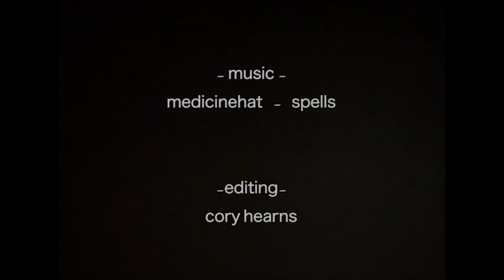MedicineHat - Spells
Footage:  1960s Pockrandt Family 8mm

Edit:  Cory Hearns